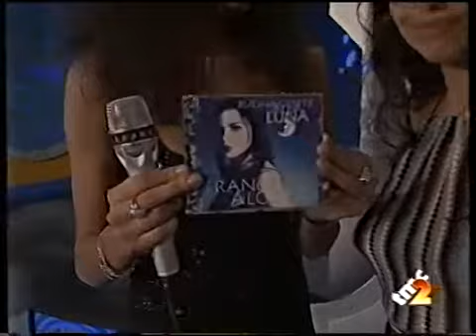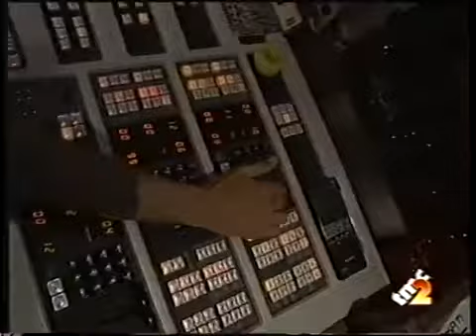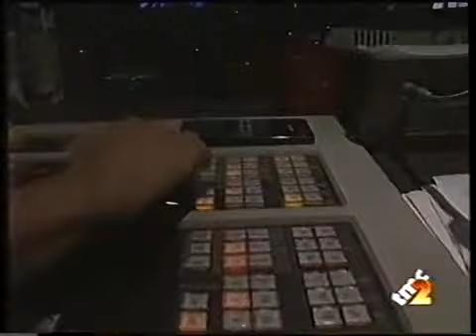Francesca Alotta-@Buonanotte alla luna 1997